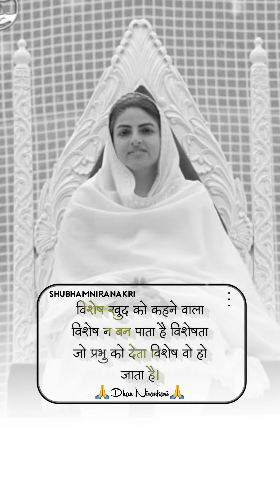Nirankari shayri Status Video निरंकारी शायरी स्टेटस विडिओ